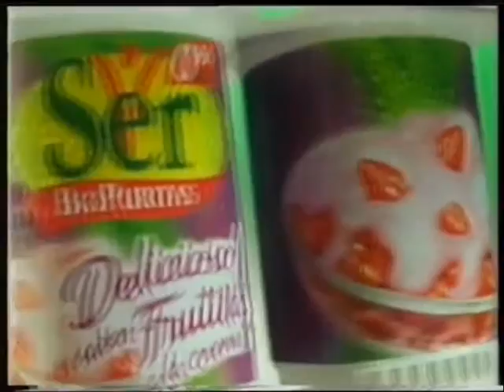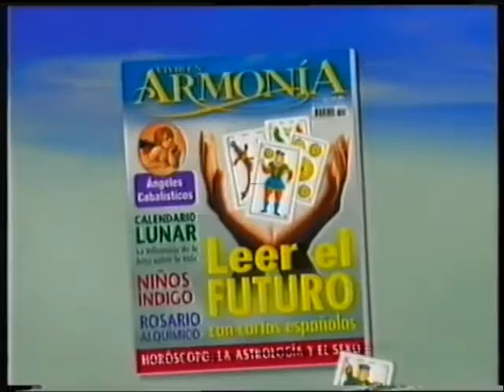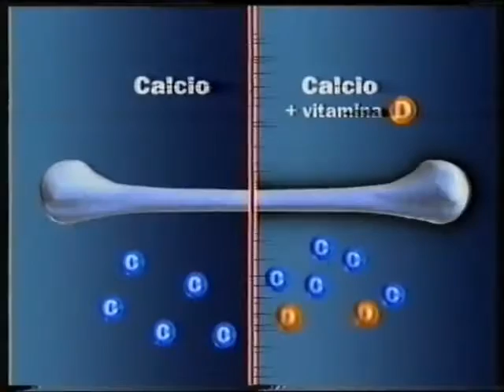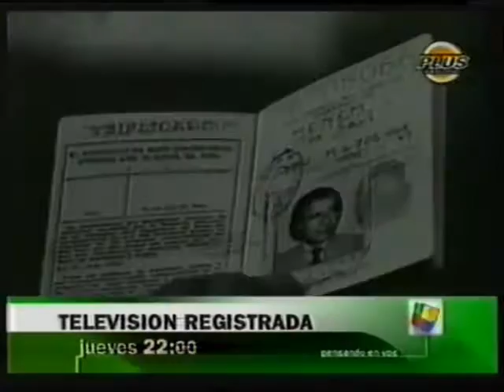Tanda publicitaria América 2 - Martes 9 de septiembre de 2003